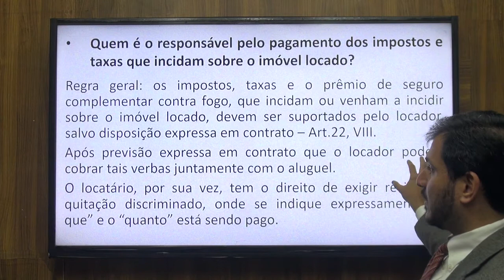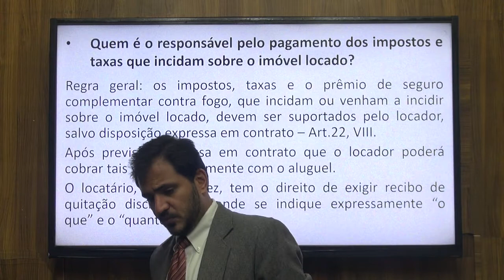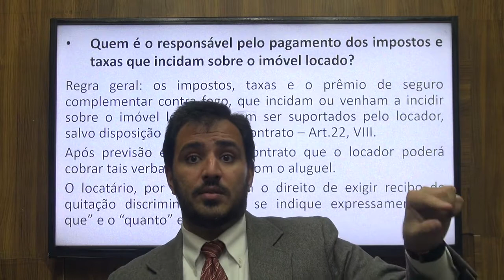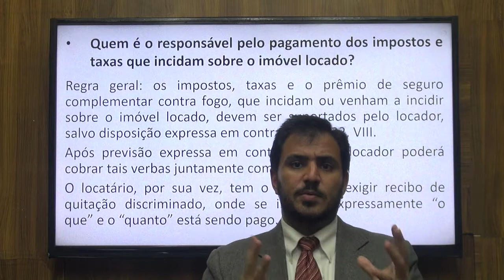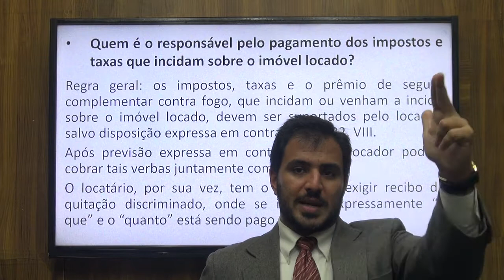Quem é o responsável pelo pagamento dos impostos e taxas que incidam sobre o imóvel locado?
Neste vídeo de dicas da Lei do Inquilinato com o advogado, corretor e Professor de Direito - Prof. Carlos Eduardo irá responder a questão.                                                                                                               * Fique de olho no curso de Questões Práticas da Lei do Inquilinato no link abaixo

Instagram: professor_carloseduardo e afc_educacao